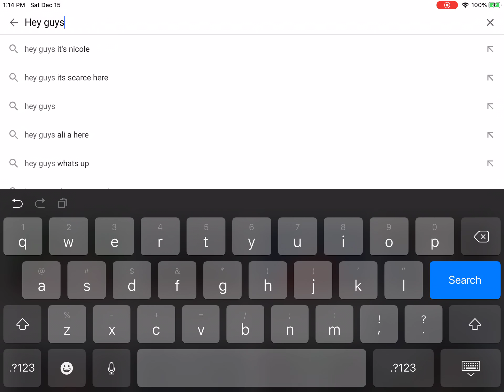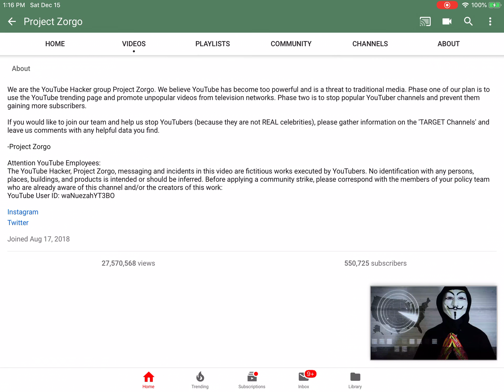Project zorgo is FAKE